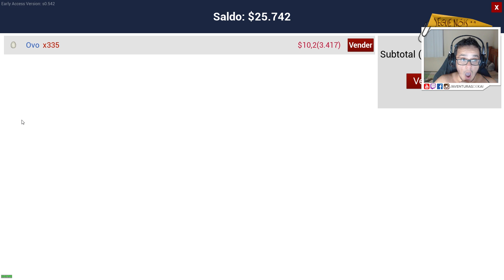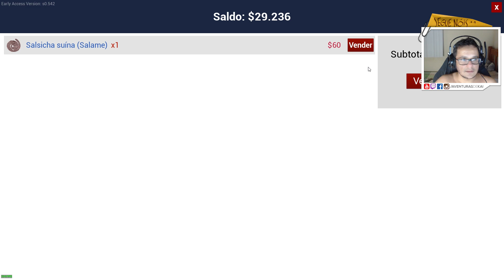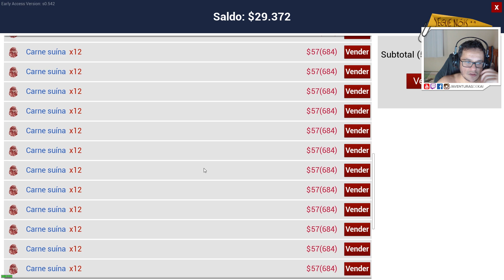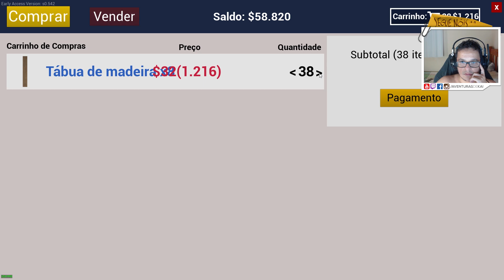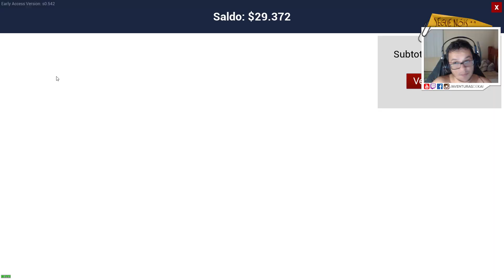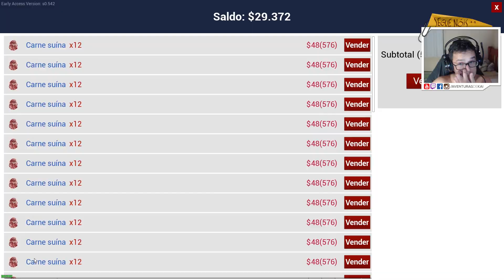PLANEJANDO A NOVA COZINHA | RANCH SIMULATOR GAMEPLAY PT-BR | EP.08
Chegou a hora de otimizar nossa fazenda e deixá-la mais compacta a fim de diminuir nosso tempo de trabalho. Aqui nesse vídeo você me verá planejando a nova cozinha da minha fazenda no jogo de simulação Ranch Simulator.

Gostou do canal e gostaria de fazer mais por ele?